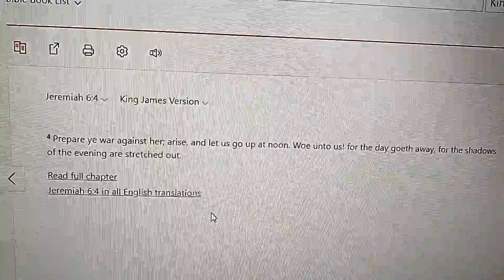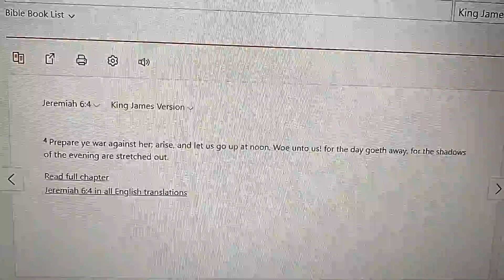Prepare ye for war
1/19/22 In a dream, I saw planes flying over head they were dropping leaflets over the area I was in, people were picking them up and reading them.

Scripture; Jeremiah 6:4a Prepare ye war against her...

The Gospel
1  Cor. 15:1-4
Moreover brethren, I declare unto you the Gospel which I preached unto you, which ye have received, and wherein you stand; 2 By which also ye are saved, if you keep in memory what I preached unto you, unless you have believed in vain. 3 For I delivered unto you first of all that which I also received, how that Christ died for our sins according to the Scriptures; 4 And that He was buried, and that He rose again the third day according to the Scriptures.

Salvation
That if thou shalt confess with thy mouth the Lord Jesus, and shall believe in thine heart that God hath raised Him from the dead, thou shalt be saved. 10 For with the heart man believes unto righteousness; and with the mouth confession is made unto Salvation. 13 For whosoever shall call upon the name of the Lord shall be saved.

Sample prayer
Dear Lord Jesus, I'm a sinner. I need to be saved. Forgive me of my sins, wash me, make me clean. I believe You died on a cross for my sins, and You rose again on the third day. Satan, in the name of Jesus, I'm finished with you. Right now, I decide to serve the Lord Jesus with all my heart, all my soul, all my mind, and with all my body. In Jesus name Amen

Daniel 2:30a But as for me, this secret is not revealed to me for any wisdom that I have more than any living...

To God alone be All the glory now and forever Amen